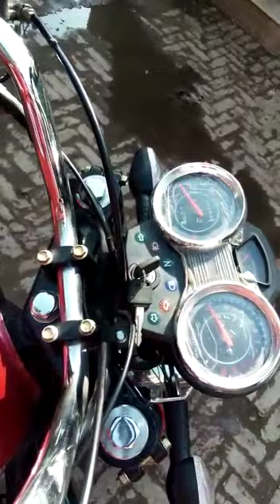Fresh Assembled From Local Company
A Locally Fresh Assembled Rickshaw From Local company.